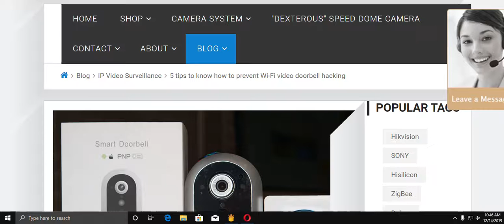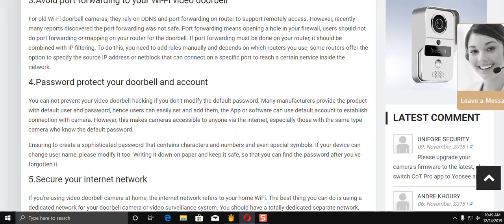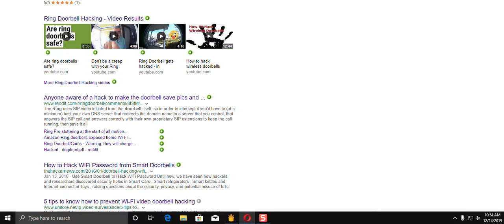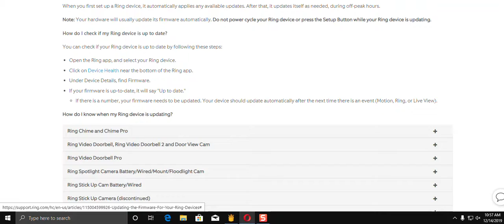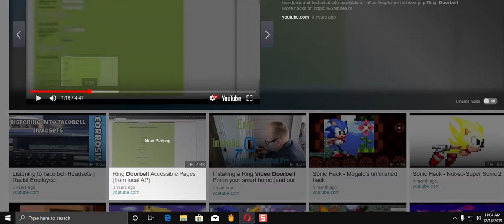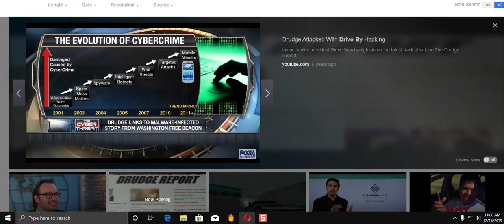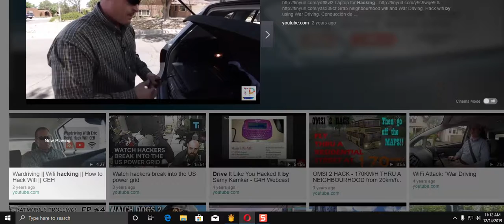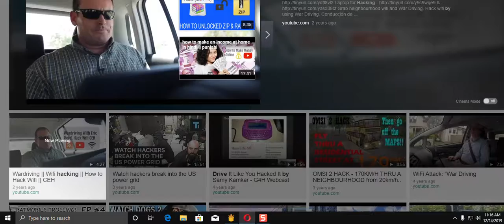ring super security video over 20 minutes long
i edited and cut this video like a in depth research of why people are hacking video doorbells. especally Ring. I even show people how to secure Ring. Step by step. Incuding how one person tried to hack his old neighborhood...
if you like this video please give it a like or save this video as a faviorite or even playlist it.